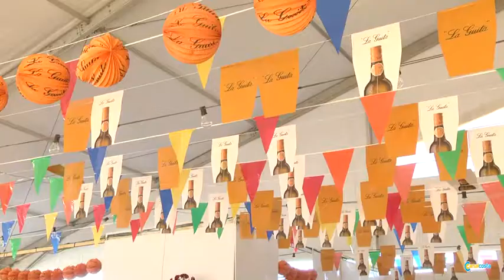presentacion revista angustias